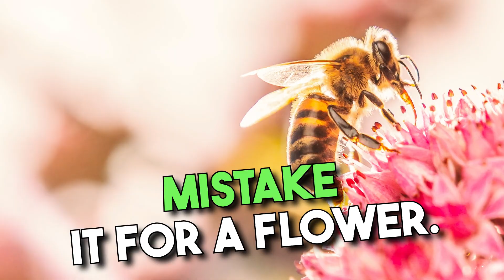The Life of a Honey Bee After a Sting: Unraveling Nature's Mysteries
Unravel the mystery of what happens to honey bees post-sting. Discover their lifespan, the science behind the sting, and tips to avoid being their target. Dive into the world of bees and deepen your appreciation for these tiny pollinators.
Also please join our Telegram Channel to get notified of new videos and blog posts.